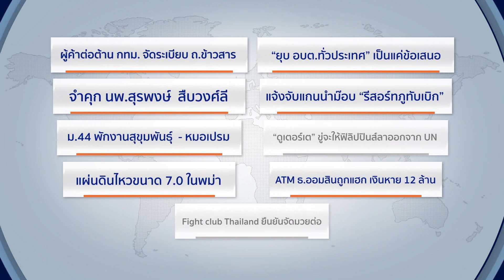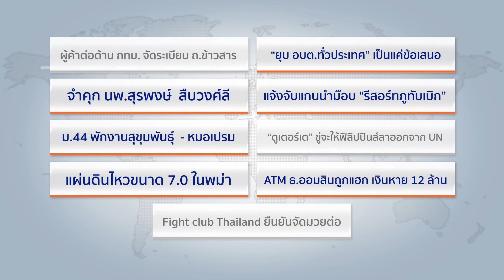แจ้งจับแกนนำม๊อบ " รีสอร์ทภูทับเบิก" weekly roundup 28/8/59 (2/5)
และ รัฐนันท์ สิริวลีสุนิธิ ทุกวันอาทิตย์ เวลา 09.05 น. ทางสปริงนิวส์

อันดับที่ 7  ผู้ค้าต่อต้าน กทม.จัดระเบียบถนนข้าวสาร
อันดับที่ 6 แจ้งจับแกนนำม๊อบ "รีสอร์ทภูทับเบิก"